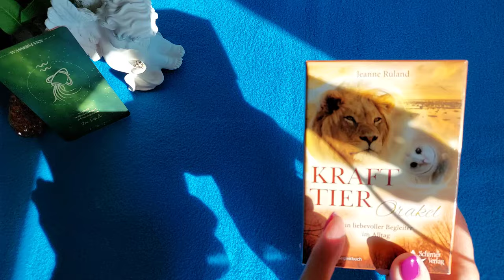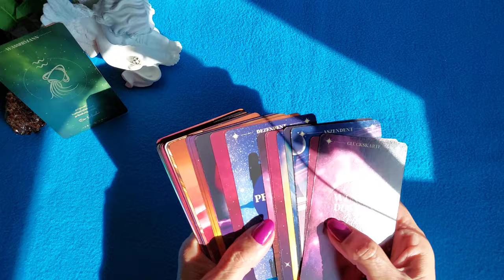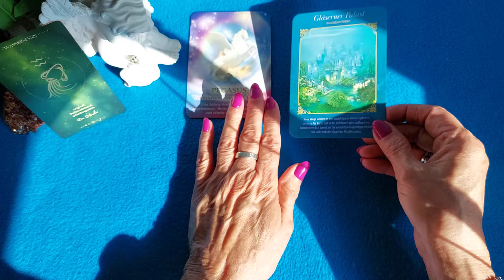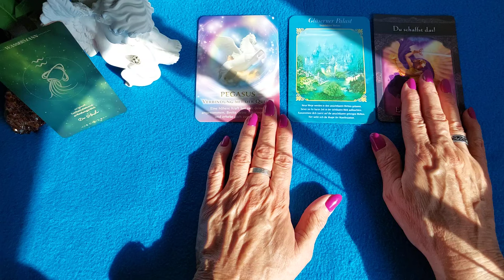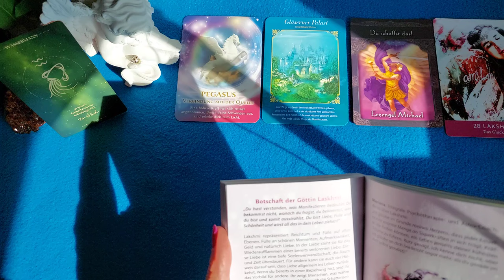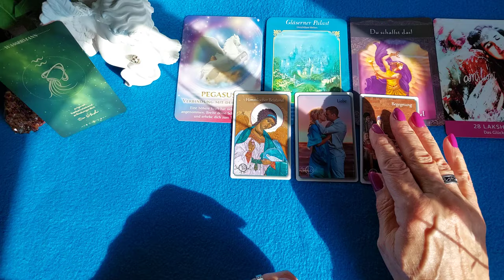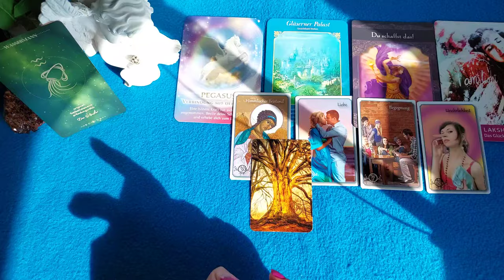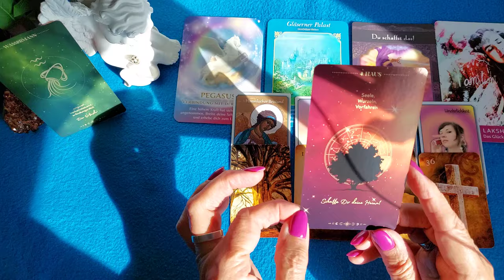WASSERMANN - Das erwartet DICH im April 2024 !!!